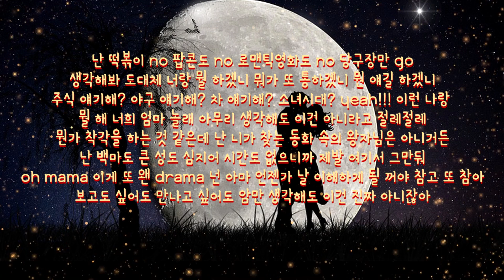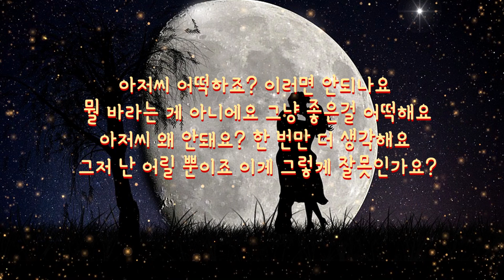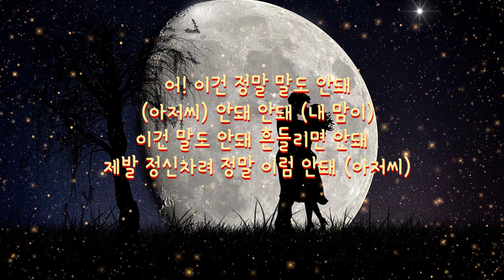김진표 - 아저씨 (Feat.제이레빗) 가사│노래중독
★공지사항★

2.아티스트 및 음원에 대한 악플,비방,욕설은 삭제&차단하고 있습니다.